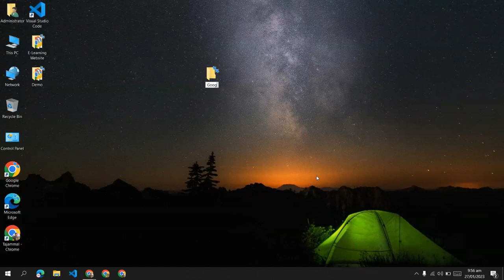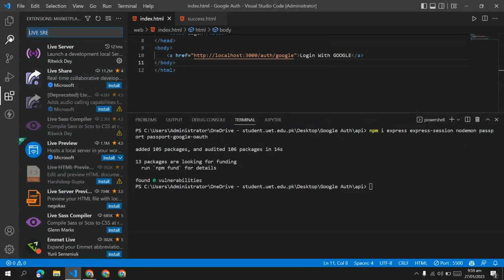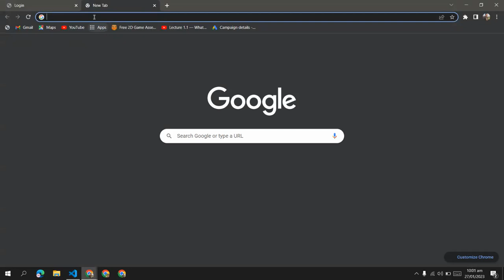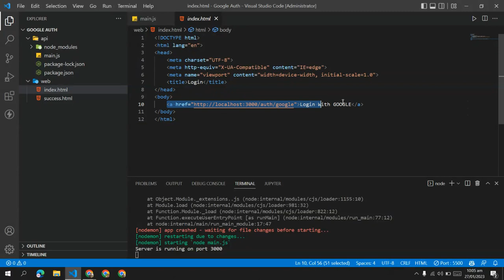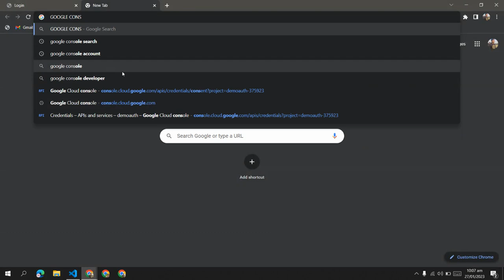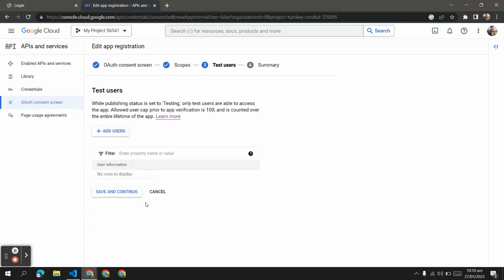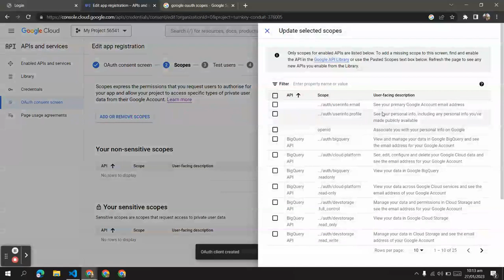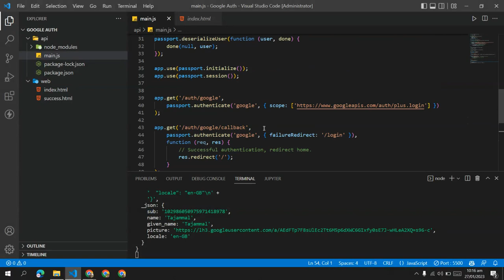Google OAuth using Node JS in 20 Mints (Urdu / Hindi)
Learn how to integrate Google OAuth into your Node.js application with this step-by-step tutorial. This video will walk you through the process of setting up a Google API project, creating credentials, and implementing the OAuth flow in your Node.js code. With this knowledge, you'll be able to easily add Google login functionality to your web application and improve user experience.